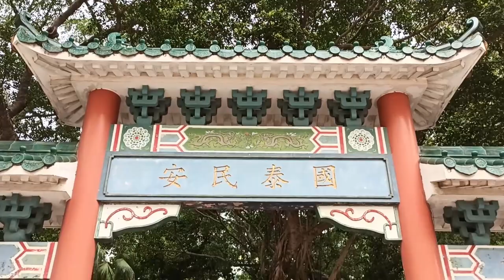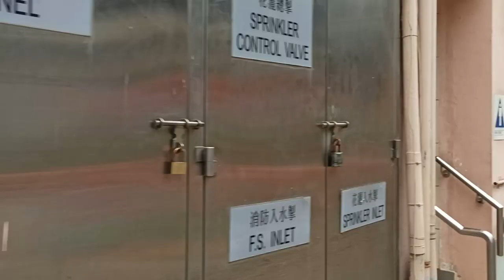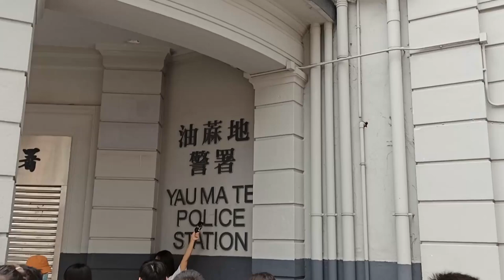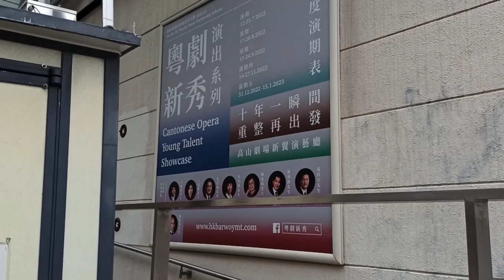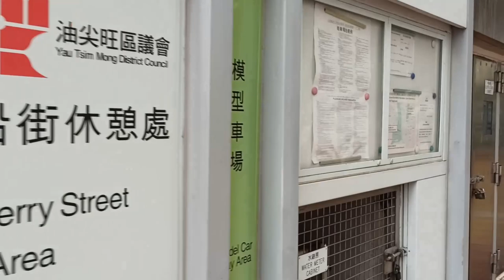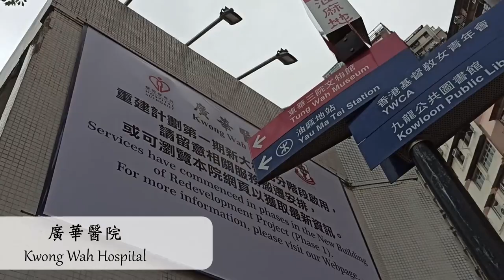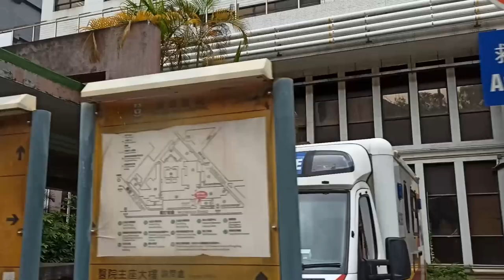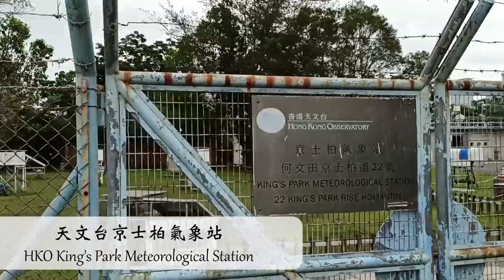古い町に、insスポットいっぱい | 香港散歩 - 油麻地 | Walking Hong Kong - Yau Ma Tei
港の観光区からちょっと離して
九龍の中心部に行って
本物の香港を探し
映画の取材地、地元のランドマーク
ずっと階段を登るしか行かない秘境公園
さ、見てみよう

00:00 Nathan Road
03:30 the Flower Steps (Public Square Street)
05:40 the Dragon Wall
09:20 Tin Hau Temple at the Ficus Head
12:20 Former Yaumatei Carpark Building
15:00 Jade Market
16:50 Kansu Street
19:00 Former Yau Ma Tei Police Station
21:50 Prosperous Garden - Broadway Cinematheque
25:30 Shanghai Street
27:25 Red Brick Building
30:00 Yau Ma Tei Wholesale Fruit Market
36:25 Ferry Street Sitting-out Area
39:00 Pitt Street - Hamilton Street
46:05 Dundas Street
50:05 Kwong Wah Hospital
55:15 long steps to King's Park
59:50 Yau Ma Tei Service Reservoir Rest Garden - King's Park